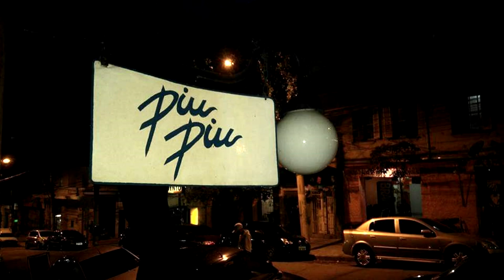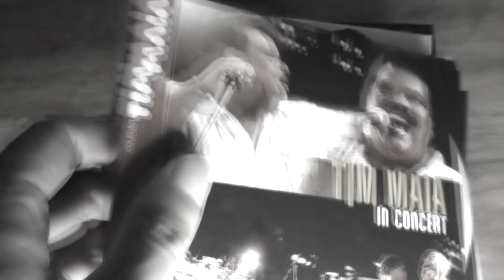Blues e Samba - Careless Home Studio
Passei um bom tempo da minha vida procurando o que seria o blues nacional.
Não música americana com letra em português.
O som que veio do lamento do período de escravidão.
Não sei se achei uma resposta certa, mas adorei tudo que encontrei.
Um teaser do próximo vídeo aqui no canal.